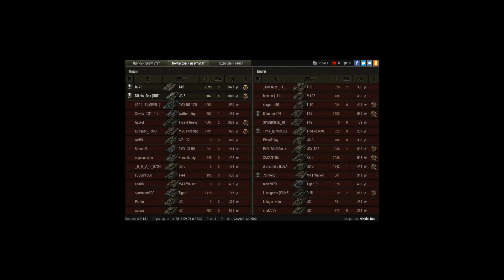ИС-6, Л. Зигфрида, Штурм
Игрок: Nikola_Bes [URFO-]